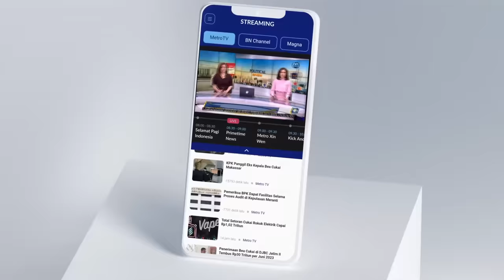Hidayat Nur Wahid: Kemerdekaan Indonesia Didukung Oleh Bangsa Palestina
MetroTV,

Antusias masyarakat Indonesia dalam aksi damai bela Palestina di Monas pada Minggu, 5/11/2023. Hidayat Nur Wahid Menghadiri aksi bela Palestina, mengingatkan kepada massa yang hadir bahwa kemerdekaan Indonesia tahun 1945 didukung oleh bangsa Palestina.